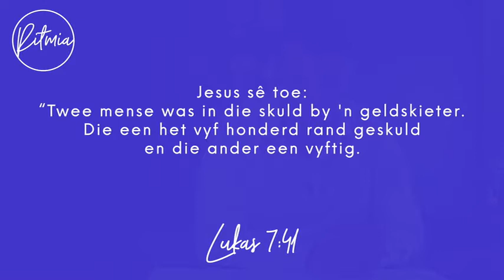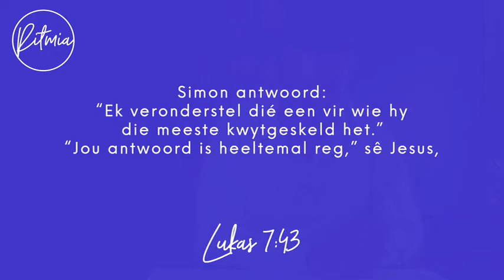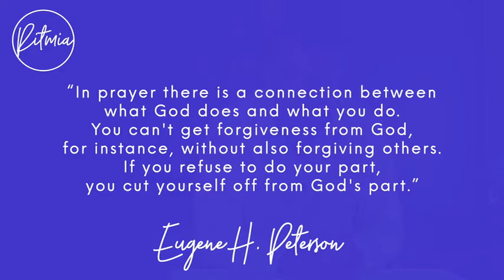26 Oktober | Ritmia Oordenking